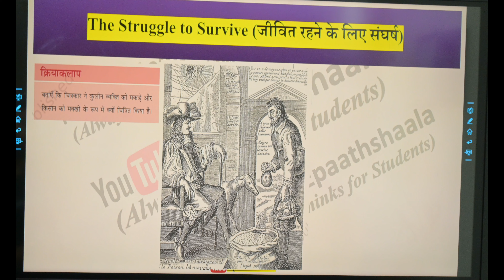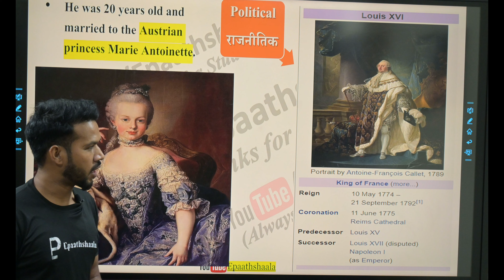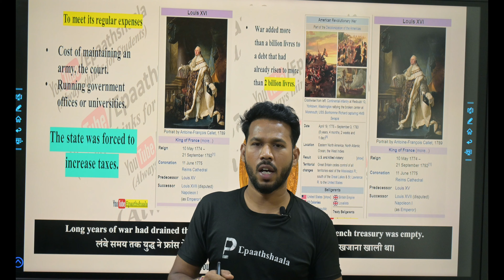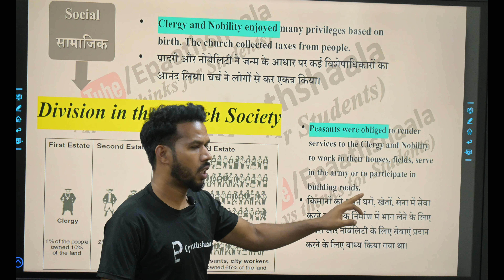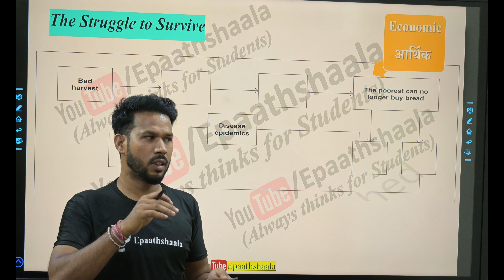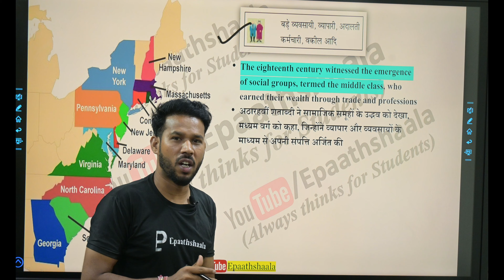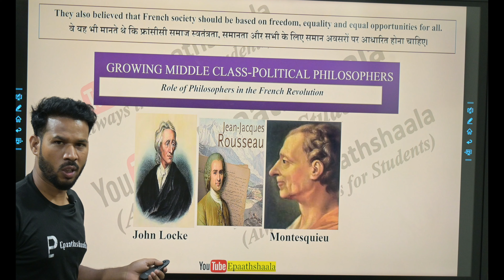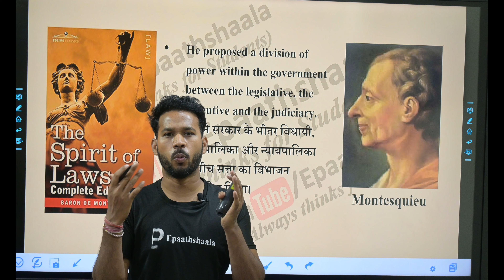Class 9th Social Science | Chapter - 1 The French Revolution | CBSE | NCERT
🖋Class: Class 9th Social Science
🖋 Subject: Social Science
🖋 Chapter:   Chapter - 1 The French Revolution
✔️ Topic Name: Chap -  The French Revolution
✔️ Topics Covered in This Video: Part-2

✔️ Class  9-10 Notes:
✔️ Class  9-10MCQ